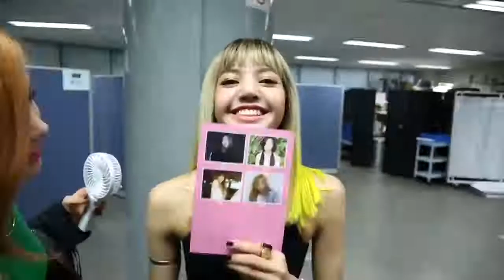BLACKPINK CUTE & FUNNY MOMENTS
blackpink, BLACKPINK CUTE & FUNNY, jennie, lisa, rose, jisoo